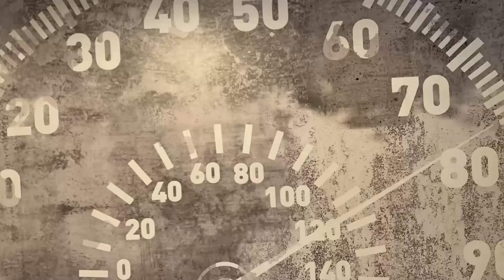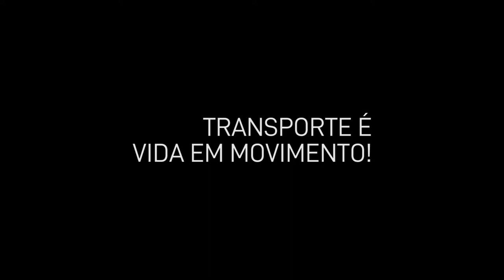CONSTRUTORA COMPRA FÁBRICA DA FORD CAMINHÕES NO ABC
Terminou a novela da Ford Caminhões no Brasil. A Construtora São José comprou a área que abrigou a fábrica por décadas e vai usar para criar um complexo logístico. Direto da Redação da Agência Transporta Brasil